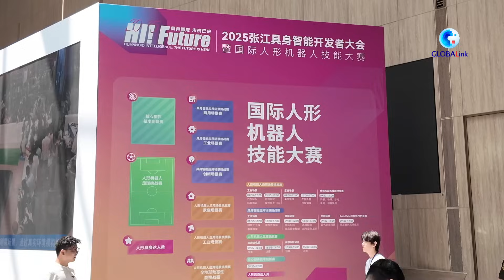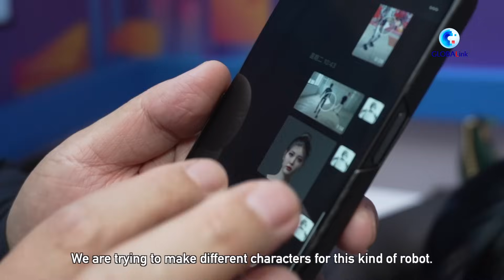GLOBALink | Exploring humanoid robot skills competition in Shanghai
From labeling car parts, handling packages to scanning products, and even playing football... Follow Xinhua to explore a humanoid robot skills competition in China's Shanghai!